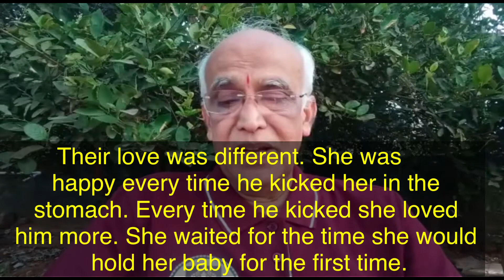శిశువు గర్భంలో తన్నే తన్నులు ఆ తల్లికి ఎలా ఉంటుంది ?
How do the mother feels for every kick by the child in her stomach ?